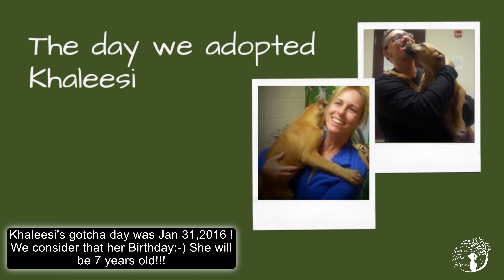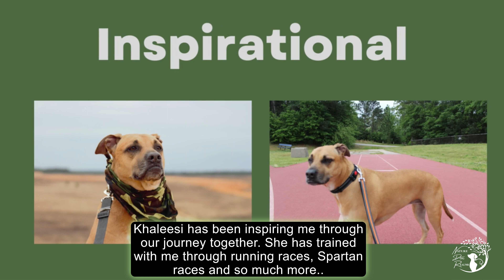Nature Dog Realms | Khaleesi's Journey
I put together some pictures and video of Khaleesi when she was a puppy, teenager and adult and a few of Tristan as a puppy.

Khaleesi next phase of the contest is almost here! Hopefully she will enter that phase! There is still time to vote! We are so Grateful to everyone who has shown their love and Support for Khaleesi you all Rock!!!

Animotica
Canva